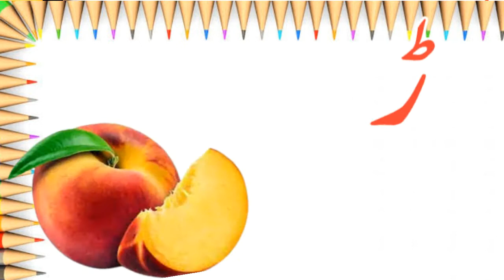Learn Urdu Alphabets | alif bay pay || alif anar bay bakri | اردو حروف تہجی